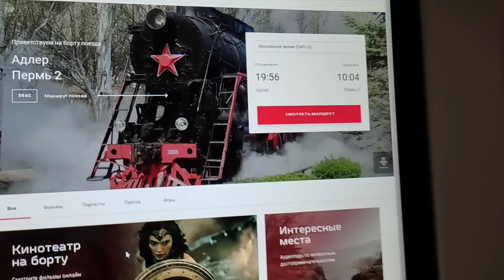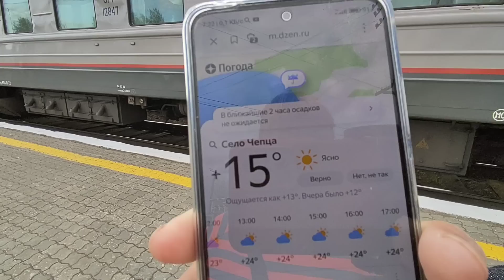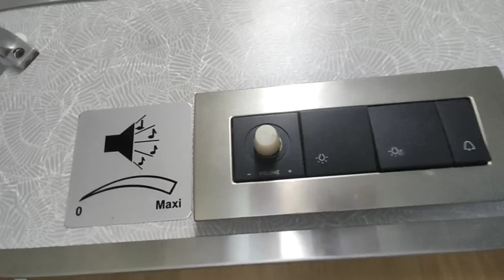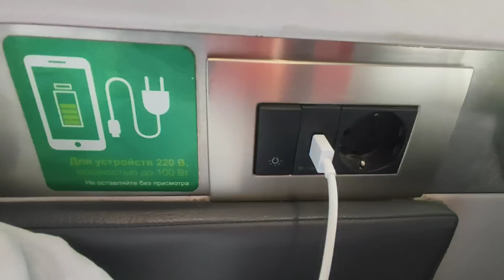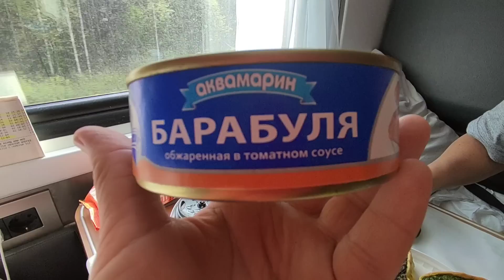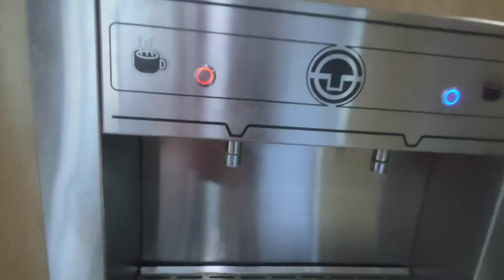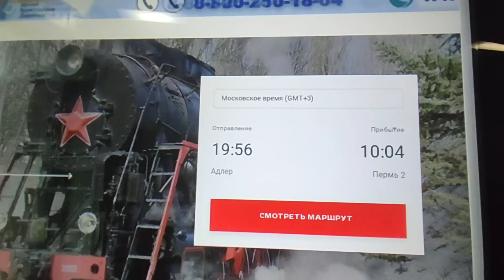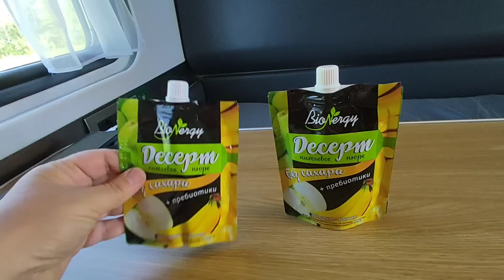Поезд 354/Перепечи/ Барабуля в т/с//Чепца/ Встретили подписчики/ май 2023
Всем привет! Мы в Яндекс Дзен